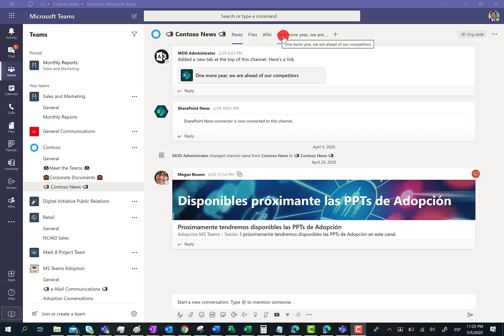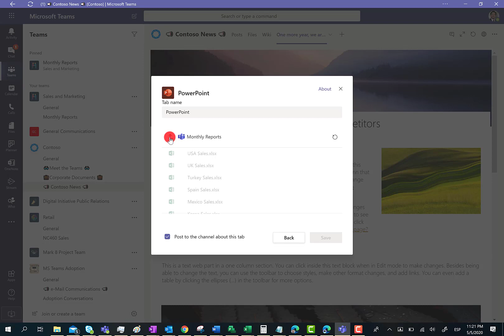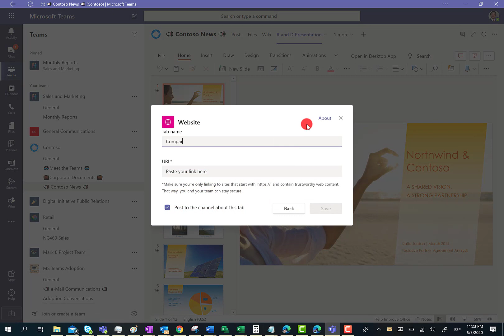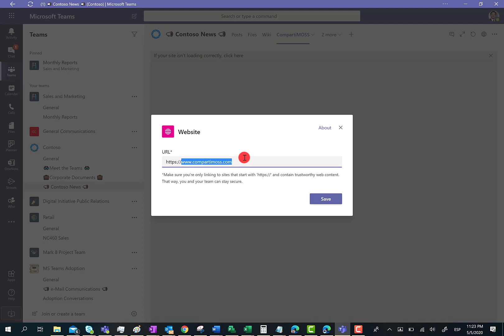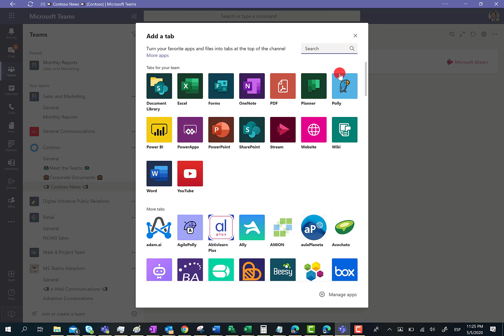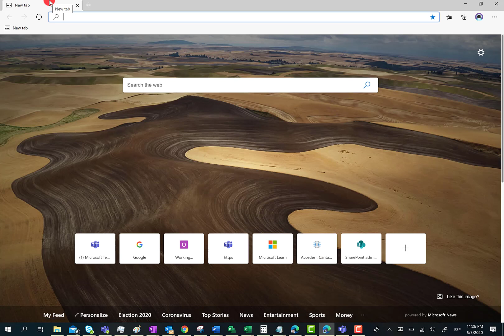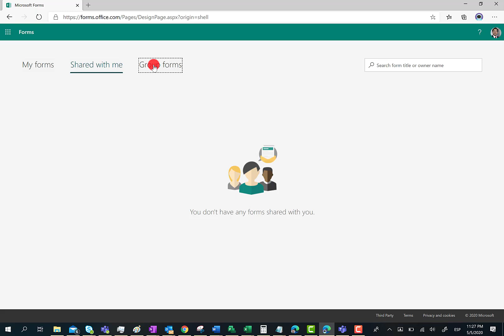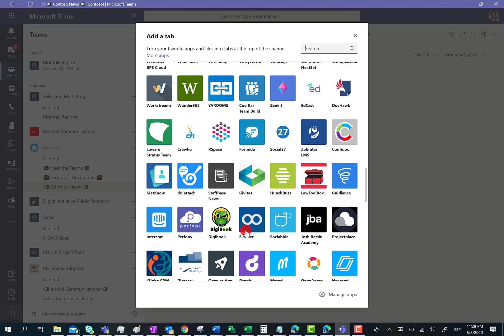Microsoft 365 - Tipos de Aplicaciones en Teams: Pestañas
En este video hablamos sobre otro de los tipos de aplicaciones que tenemos para extender Teams con funcionalidad adicional: las pestañas o Tabs.